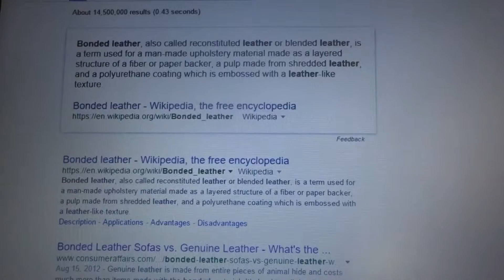Before you purchase leather furniture